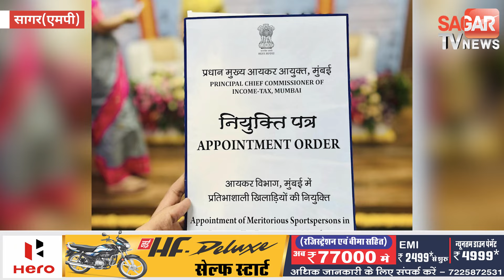सागर में रहने वाले सोहेल खान स्पोर्ट्स कोटे से मुंबई में इनकम टैक्स असिस्टेंट बने | sagar tv news